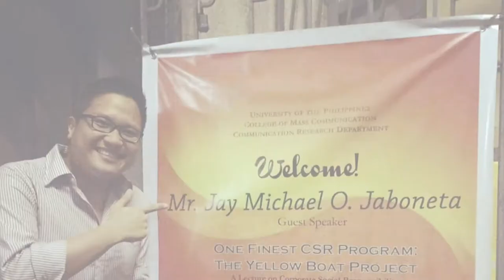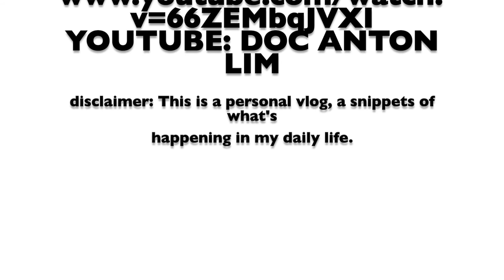VLOG_008: JAY MICHAEL JABONETA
COMM 233  (Communicating Corporate Social Responsibility) is a M.A. course offered in graduate program under communication in University of the Philippines, Diliman. This course is handled by Dr. Dante M. Velasco.

This talk entitled "One of the finest CSR: The Yellow Boat Project" was organized by COMM 233 class of 2017 as a requirement. Our invited guest is Mr. Jay Michael Jaboneta (courtesy of Dr. Velasco)

Special thanks to Dr. Fernando Paragas for sharing his valuable time with us together with UPD college students who participated in the event.

Credits:

Yellow Boat of Hope AVP (as mentioned in end credits of the video. Thank you Dr. Anton Lim)

Mr. Jay's photos lifted via FB public post.

CHECK THIS OUT!: BTS of the event

COMM 233 class of 2017